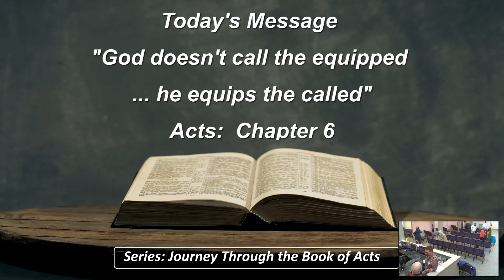“God doesn’t “call” the “equipped” … He “equips” the “called”!, Prairie Bible Message, 2/14/21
“God doesn’t “call” the “equipped” … He “equips” the “called”!, Prairie Bible Message, February 14, 2021

Acts 6:8- “God gave Stephen the power to work great miracles and wonders among the people.”

Notice… it was GOD who chose how Stephen would serve… NOT Stephen!  What is God calling you to do?  Remember, your responsibility is to simply LOVE Jesus, and be willing to serve when God calls!